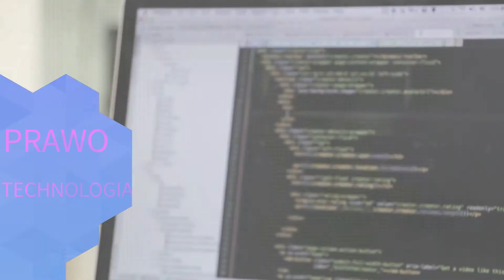MANIA NAUKI sezon 2 odc. 30 „Czy można nauczyć małpę języka angielskiego?”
Kolejny odcinek programu radiowego MANIA NAUKI. Rozmowa z Łukaszem Kwiatkiem (dziennikarz Tygodnika Powszechnego, współpracownik Centrum Kopernika Badań Interdyscyplinarnych UJ) o języku stosowanym przez małpy.
Kim była gorylica KOKO i czy poznała język migowy?
Zapraszamy!